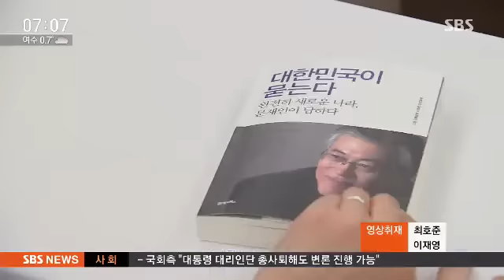문재인 "대세론 확인했다"…안철수 "교만한 표현" / SBS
문재인 민주당 전 대표가 설에 전국을 다녀보니까 민심은 자신에게 있다며, 대세론을 확인했다고 자신감을 내비쳤습니다. 국민의당 안철수 전 대표는 이에 대해 교만한 표현이라고 날을 세웠습니다.

김용태 기자입니다.